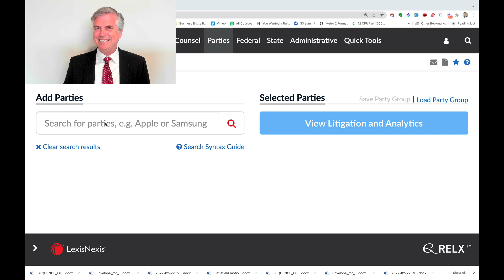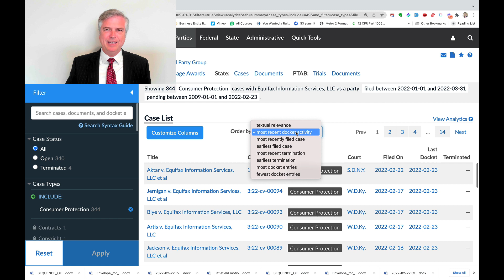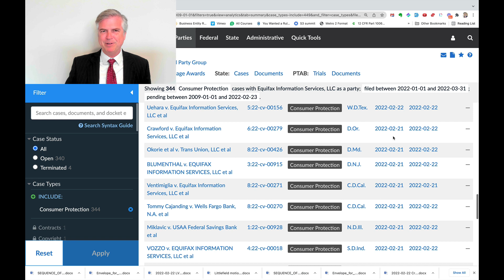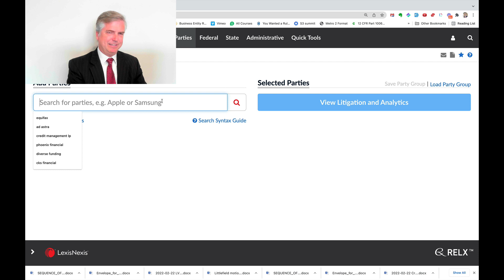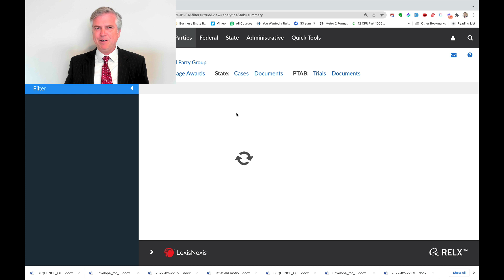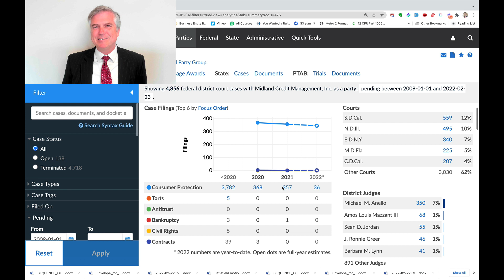2022 Filings Against Credit Bureaus and Collectors as of February 22, 2022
Let's look at how many cases are filed in Federal Court (or get removed to Federal Court) against companies like Equifax and Portfolio Recovery Associates etc.

John

-- on Thursday we'll be talking about some of the new FDCPA rules.  Join us if you can!